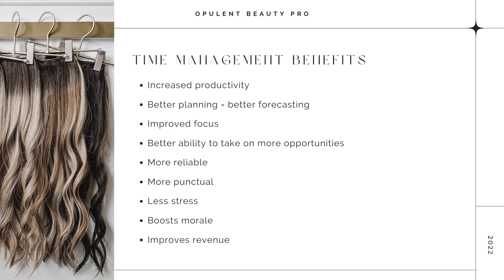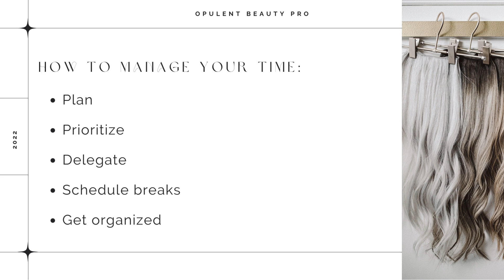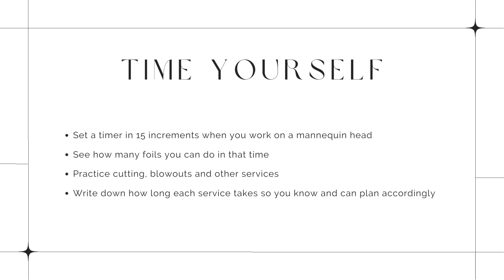Master Your Timing